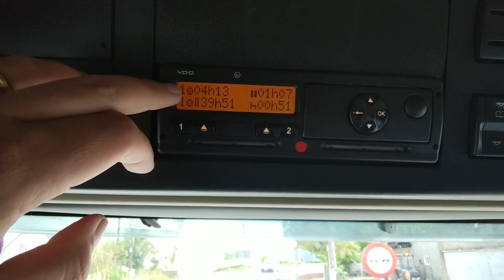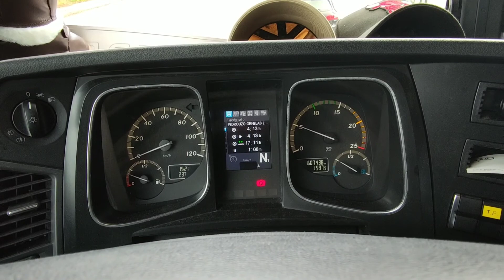Churrasco na Aldeia, Galícia Interior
caminhoneiro na Espanha
Cegonheiro na Europa